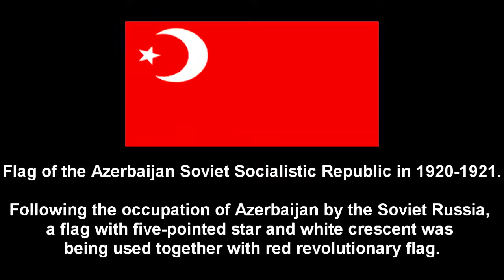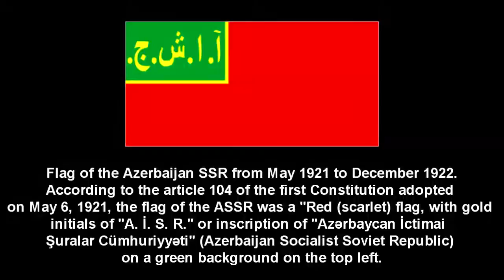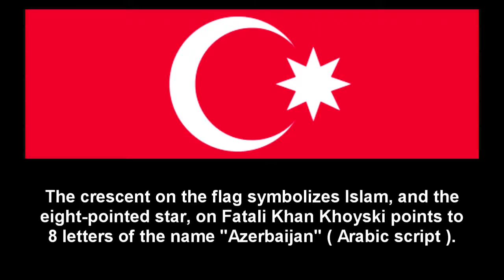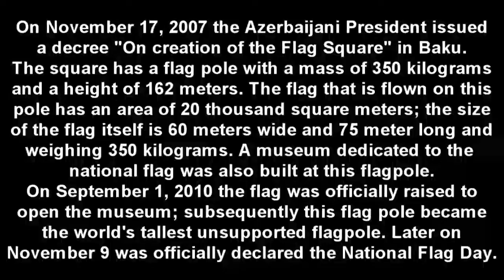Flags of Azerbaijan Republic since 1918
The Azerbaijan Democratic Republic (ADR; Azerbaijani: Azərbaycan Xalq Cümhuriyyəti) was the first successful attempt to establish a democratic and secular republic in the Muslim world. The ADR was founded on May 28, 1918 after the collapse of the Russian Empire that began with the Russian Revolution of 1917 by Azerbaijani National Council in Tiflis.

Following the occupation of ADR by the Soviet Russia, the second Republic was established in Azerbaijan, entitled the Azerbaijan Soviet Socialistic Republic, which lasted till 1990.

In 1991 Azerbaijan regained its independence and declared the third Azerbaijan Republic.

The video shows the official flags adopted during this periods.

Mostly the changes on the flags are caused by alphabet adoptions.

The Arabic script was introduced to the Azerbaijan region in the 7th century and continued to be used to write Azerbaijani until the 1920s. Three different versions of the Arabic script were used during this period: the 28-letter Arabic script, the 32-letter Perso-Arabic script and the 33-letter Turkic Arabic script. None of these was ideal for writing Azerbaijani and various reforms were proposed, particularly during the late 19th and early 20th centuries.

From the 19th century there were efforts by some intellectuals like Mirza Fatali Akhundov to replace the Arabic alphabet and create a Latin script for Azeri. In 1922, a Latin script was created by Yeni türk əlifba komitəsi (New Turkish Alphabet Committee; Јени түрк əлифба комитəси) in Baku. In 1929, the Uniform Turkic Alphabet was introduced to replace the varieties of the Arabic alphabet in use at the time. In 1939, because Stalin wished to sever the ties between the Republic of Turkey and the Turkic peoples living within the Soviet Union, he decreed that only the Cyrillic alphabet be used[. When the Soviet Union collapsed and Azerbaijan gained its independence, one of the first laws passed in the new Parliament was the adoption of a modified Latin alphabet.